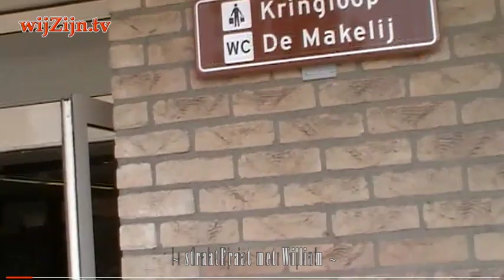DEDEMSVAART: de Makelij weer open! ~ straatPraat met William 🦠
Geleidelijk gaat ook Dedemsvaart weer van het het slot, zoals de Makelij; werkplaats en kringloopwinkel. William sprak met Doedina van de Makelij en met een blijde klant.

en via Internet op alle apparaten op of via Instagram.